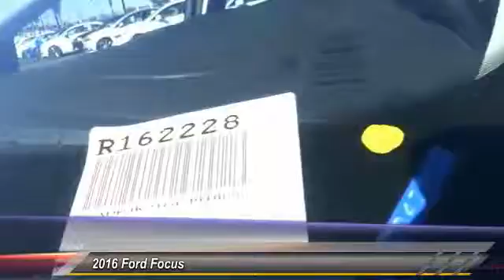2016 Ford Focus TEMECULA BEAUMONT MENIFEE PERRIS LAKE ELSINORE MURRIETA R162228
2016 Ford Focus 5DR HB SE

26895 Ynez Rd.

GOSCH FORD TEMECULA PROUDLY SERVING TEMECULA, BEAUMONT, MENIFEE, PERRIS, LAKE ELSINORE, MURRIETA, AND SURROUNDING SOUTHERN CALIFORNIA LOCATIONS. THIS GRAY 2016 Ford FOCUS IS EQUIPPED WITH A 4 Cylinder Engine 2.0 L/122, AUTOMATIC TRANSMISSION, AND RECEIVES AN ESTIMATED 26 City/36 Hwy MPG. GOSCH FORD TEMECULA 26895 YNEZ RD. TEMECULA CA 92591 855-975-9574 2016 Ford FOCUS 5DR HB SE Stock #: R162228 | VIN: 1FADP3K21GL391865 | 2016 Ford Focus 5dr HB SE Gosch Ford Temecula